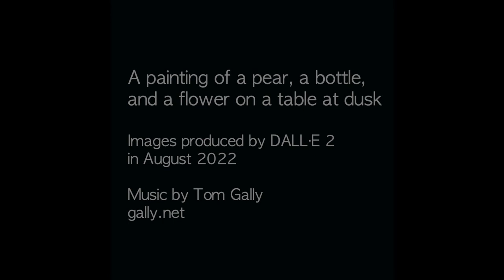A painting of a pear, a bottle, and a flower on a table at dusk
These images were produced by OpenAI’s DALL-E 2 in August 2022.

The following prompts were used. The order of prompts does not match the order of images in the video.

A beginner painting of a pear, a bottle, and a flower on a table at dusk
A Brazilian painting of a pear, a bottle, and a flower on a table at dusk
A California painting of a pear, a bottle, and a flower on a table at dusk
A Canadian painting of a pear, a bottle, and a flower on a table at dusk
A charcoal sketch of a pear, a bottle, and a flower on a table at dusk
A Chinese painting of a pear, a bottle, and a flower on a table at dusk
A classic painting of a pear, a bottle, and a flower on a table at dusk
A contemporary still-life painting of a pear, a bottle, and a flower on a table at dusk
A cubist still-life painting of a pear, a bottle, and a flower on a table at dusk
A cyberpunk painting of a pear, a bottle, and a flower on a table at dusk
A decorative painting of a pear, a bottle, and a flower on a table at dusk
A Dutch painting of a pear, a bottle, and a flower on a table at dusk
A European painting of a pear, a bottle, and a flower on a table at dusk
A film-noir depiction of a pear, a bottle, and a flower on a table at dusk
A Flemish painting of a pear, a bottle, and a flower on a table at dusk
A French painting of a pear, a bottle, and a flower on a table at dusk
A gouache painting of a pear, a bottle, and a flower on a table at dusk
A harshly disturbing painting of a pear, a bottle, and a flower on a table at dusk
A humorous painting of a pear, a bottle, and a flower on a table at dusk
A hyperrealist painting of a pear, a bottle, and a flower on a table at dusk
A Japanese painting of a pear, a bottle, and a flower on a table at dusk
A Mexican painting of a pear, a bottle, and a flower on a table at dusk
A moody photograph of a pear, a bottle, and a flower on a table at dusk
A Native American painting of a pear, a bottle, and a flower on a table at dusk
A painting by Andy Warhol of a pear, a bottle, and a flower on a table at dusk
A painting by Cezanne of a pear, a bottle, and flower on a table at dusk
A painting by Georgia O'Keeffe of a pear, a bottle, and a flower on a table at dusk
A painting by John Everett Millais of a pear, a bottle, and flower on a table at dusk
A painting by Rembrandt of a pear, a bottle, and flower on a table at dusk
A painting by Winslow Homer of a pear, a bottle, and a flower on a table at dusk
A perfect painting of a pear, a bottle, and a flower on a table at dusk
A Persian painting of a pear, a bottle, and a flower on a table at dusk
A photorealist painting of a pear, a bottle, and a flower on a table at dusk
A pop art painting of a pear, a bottle, and a flower on a table at dusk
A Renaissance painting of a pear, a bottle, and a flower on a table at dusk
A Russian painting of a pear, a bottle, and a flower on a table at dusk
A starkly beautiful painting of a pear, a bottle, and a flower on a table at dusk
A still-life oil painting of a pear, a bottle, and flower on a table at dusk
A still-life painting of a pear, a bottle, and flower on a table at dusk
A still-life pastel drawing of a pear, a bottle, and flower on a table at dusk
A still-life watercolor painting of a pear, a bottle, and flower on a table at dusk
An Abstract Expressionist painting of a pear, a bottle, and a flower on a table at dusk
An abstract still-life painting of a pear, a bottle, and a flower on a table at dusk
An African painting of a pear, a bottle, and a flower on a table at dusk
An art deco painting of a pear, a bottle, and a flower on a table at dusk
An Art Nouveau painting of a pear, a bottle, and a flower on a table at dusk
An Asian painting of a pear, a bottle, and a flower on a table at dusk
An explanatory painting of a pear, a bottle, and a flower on a table at dusk
An extremist painting of a pear, a bottle, and a flower on a table at dusk
An Impressionist painting of a pear, a bottle, and a flower on a table at dusk
An impressionist painting of a pear, a bottle, and flower on a table at dusk
An Indian painting of a pear, a bottle, and a flower on a table at dusk
An oil sketch of a pear, a bottle, and a flower on a table at dusk